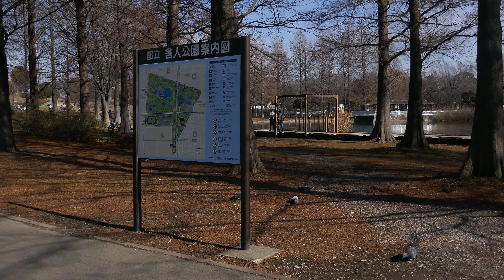GUARDIA VIEJA DEL TANGO##204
演奏者　　BANDA MUNIC IPAL DE LA CIUDAD DE BUENOS AIRES

曲目　　　MI CHINA　#は再アップの印

読み　　　ミ、チャイナ

録音　　　1908年～1909年　指揮　アルトゥーロ、デ、バッシ

V.MAZZOCO作曲、タイトルは素直に読めば、こうなります。
「私の中国」?    得体の知れないタンゴですが、何処かで
聴いたような、フレーズが流れて来ます。こうして聴くと
吹奏楽に依る、タンゴの演奏も悪くは無い。全国の学校に
吹奏楽団が、結構有ると聞いてますので、どうでしょう…
タンゴを取り上げては?  私の提案です。